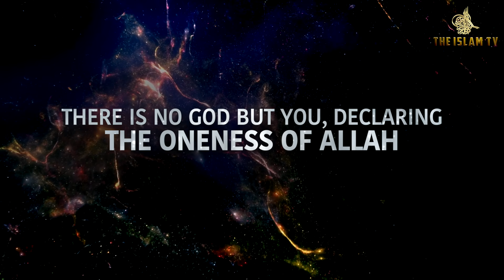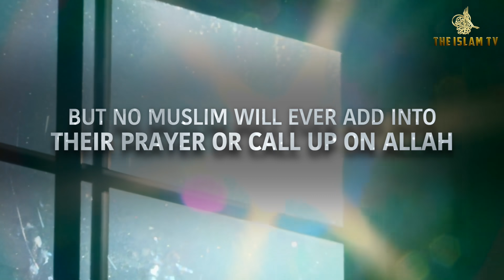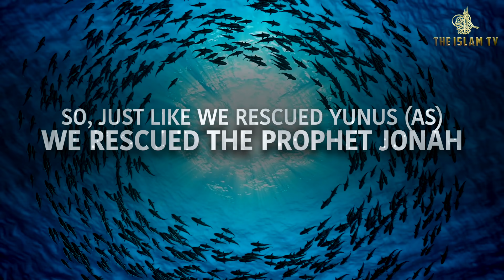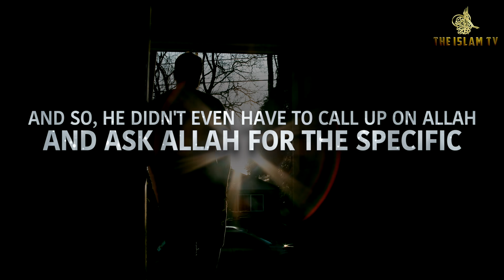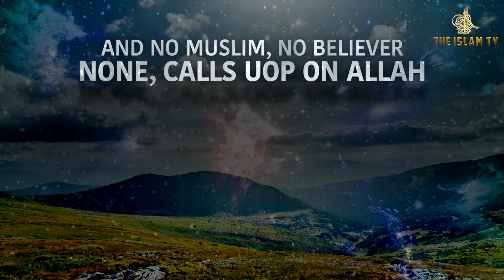ALLAH FOR SURE ANSWERS TO THIS DUA (Hadith)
The prophet (ﷺ) said: if any muslim makes this dua, will be answered